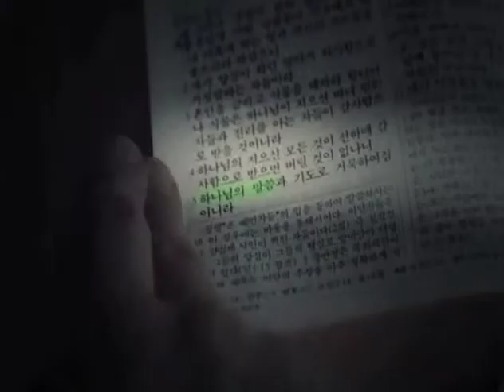주님세운교회 박성규 목사 주일설교_20150531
- 험악한 나그네 길(창 47:7-10)
- 주일예배: 1부 - 오전 8시, 2부 - 오전 10시, 3부 - 오전 11:30

2911 Lomita Blvd. Torrance., CA 90505, USA